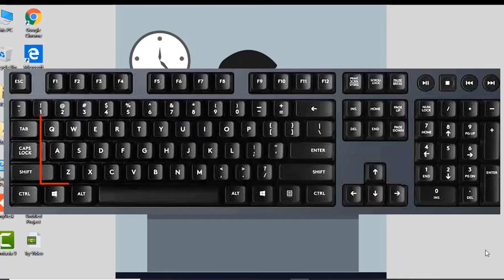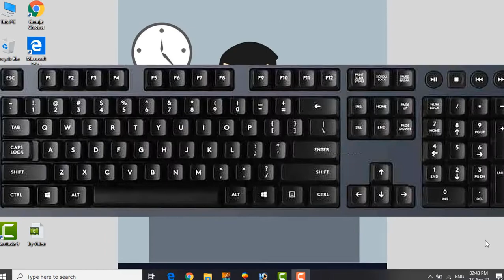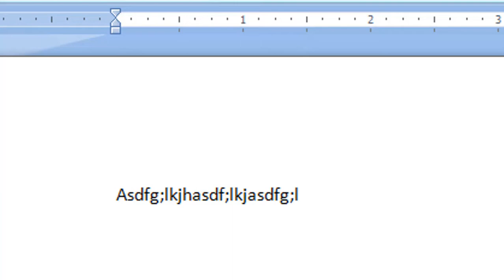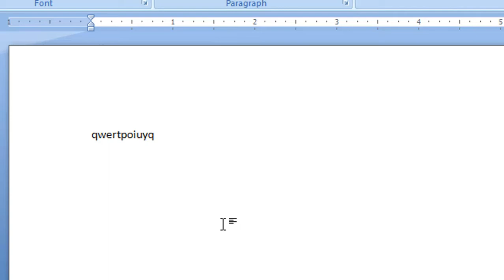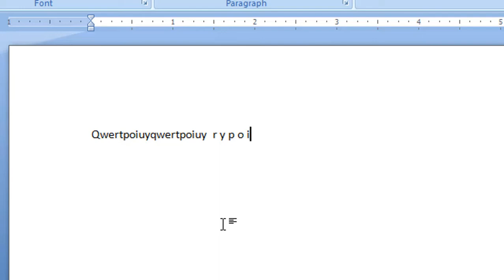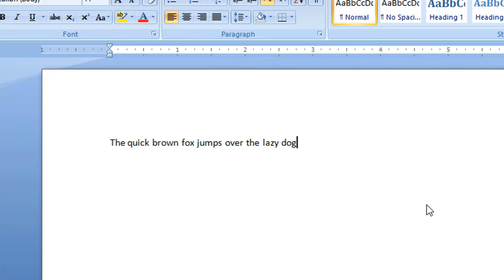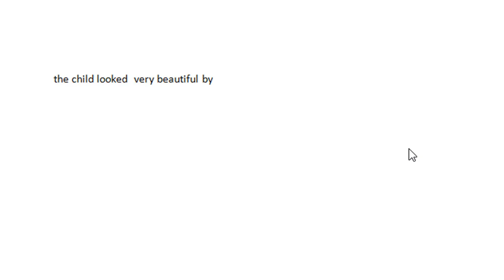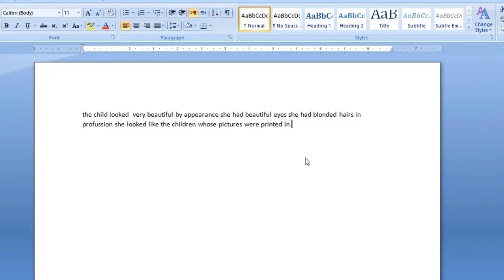Learn English Typing - How to fast English Typing , New video 2023